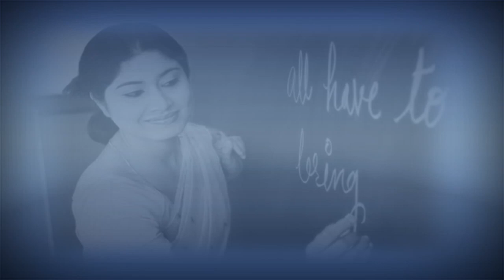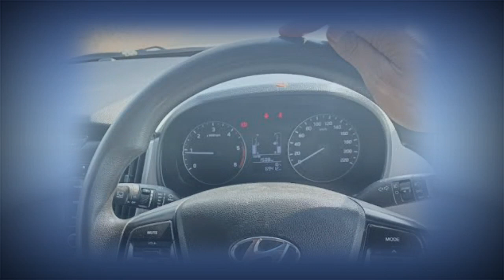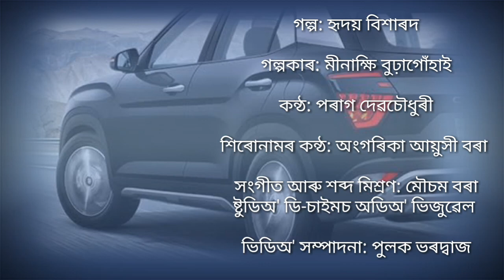" HRIDOY BIXARAD "(A Short Story) by MINAKSHI BURAGOHAIN.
Title = "HRIDOY BIXARAD"
Writer = MINAKSHI BURAGOHAIN.
Voice Over = PARAG DEV CHOUDHURY.
Music & Audio Mixing = MOUSAM BORAH.
Recording = STUDIO DI-CHIMES A/V.